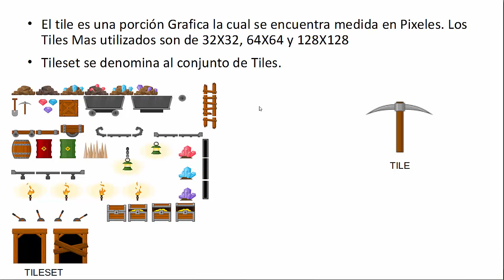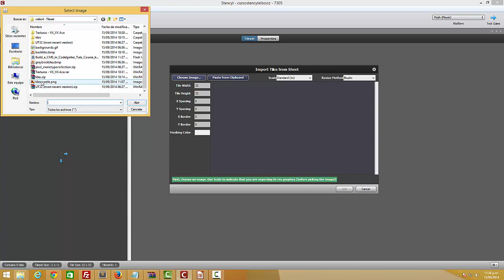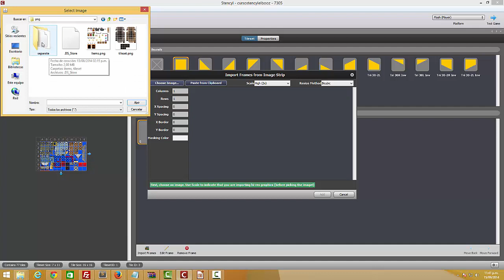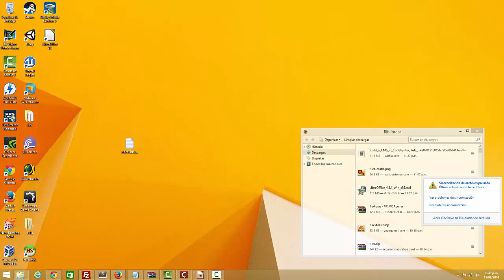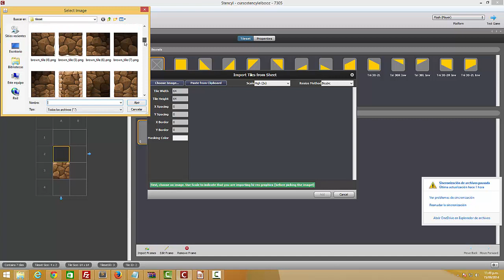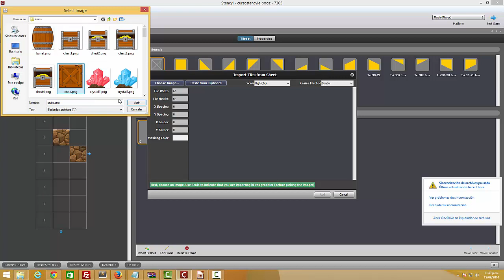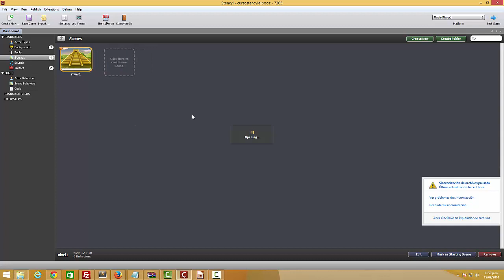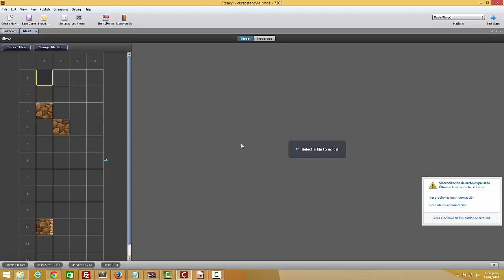video4 - Tiles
En este vídeo aprenderemos a utilizar los tiles y tileset para crear los niveles de nuestros juegos.